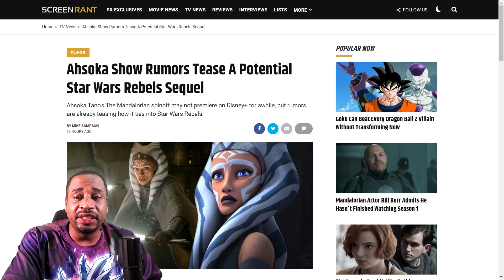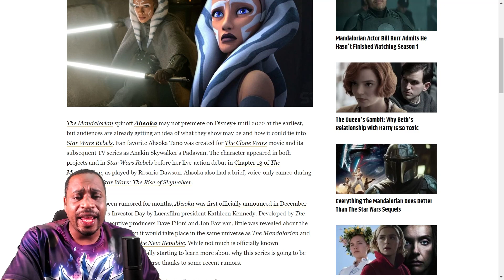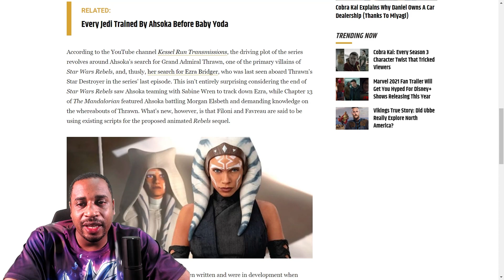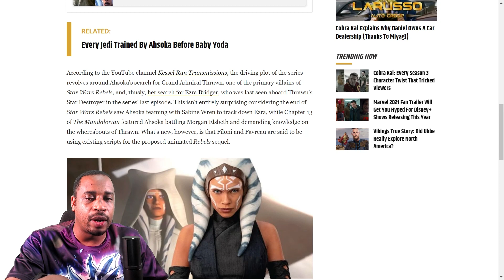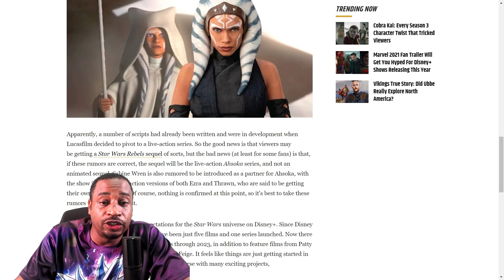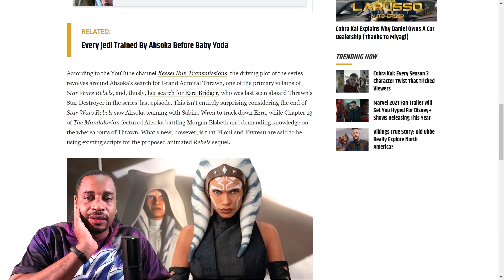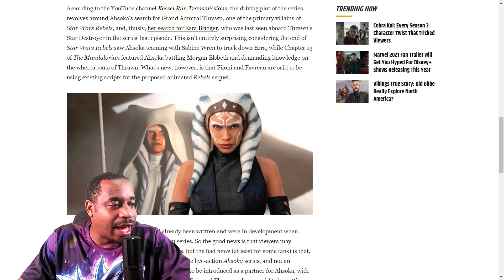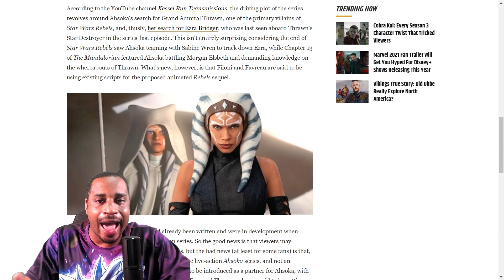Ashoka's Series IS NOT A Star Wars Rebels' Sequel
SUPPORT THE URBAN ACOLYTES PODCAST »»»

URBAN ACOLYTE TV AMAZON STORE** »»»